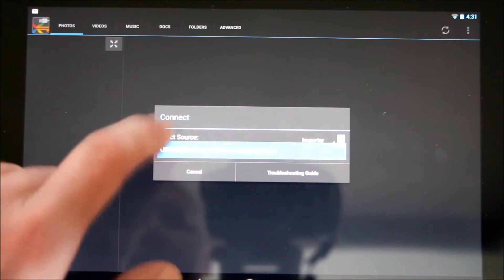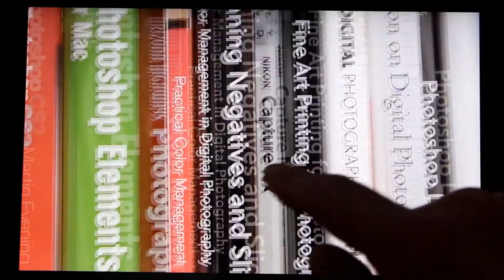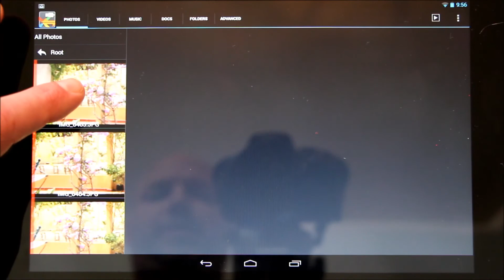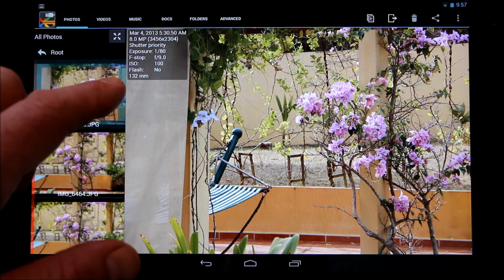Nexus Media Importer Photo Viewer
This video shows how to use the photo viewer and some of the options for configuring it.